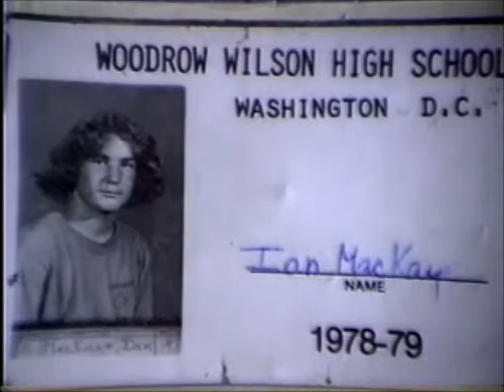Another State of Mind - Washington DC Scene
with Ian Mackaye and Minor Threat